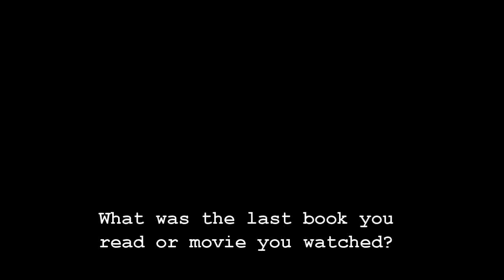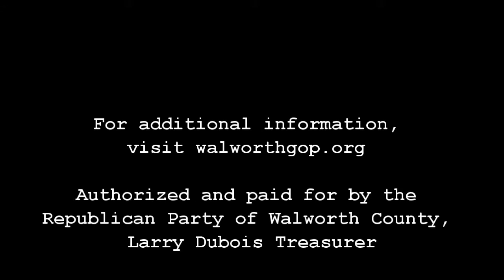RPWC Candidate Forum- What was the last book you read or movie you watched?